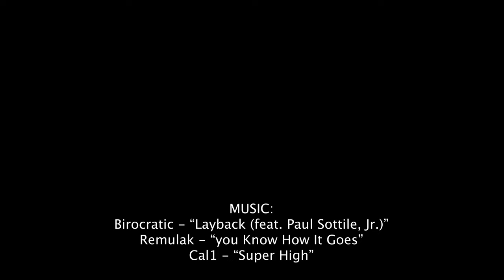Port Authority Bus Terminal NYC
Aerial footage of Port Authority Bus Terminal in Manhattan, New York City. Featuring: Midtown West, New York Times Building, 555 Ten.

🎵 Music 🎵
00:00 Birocratic - “Layback (feat. Paul Sottile, Jr.)”
03:35 Remulak - “you Know How It Goes”
07:21 Cal1 - “Super High”